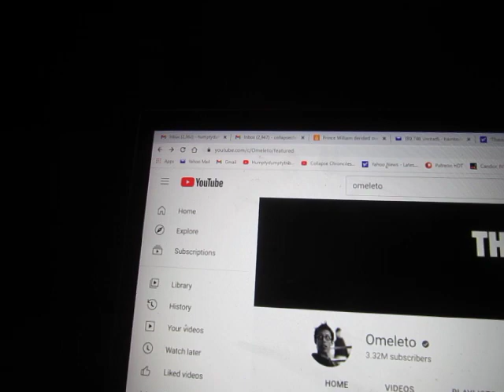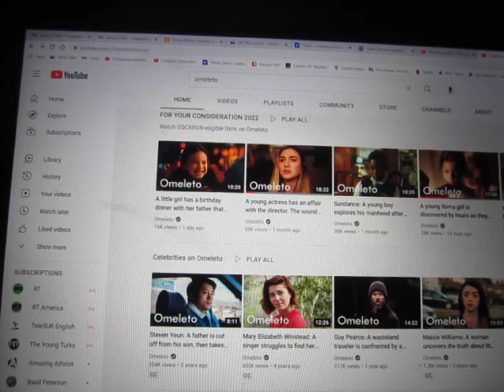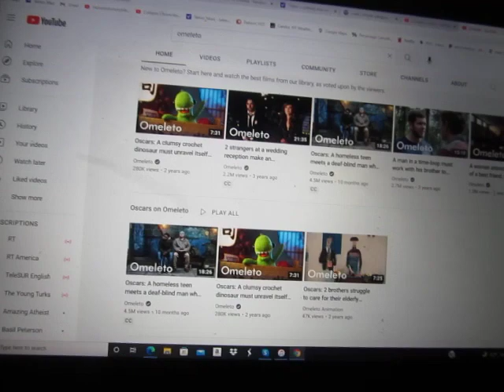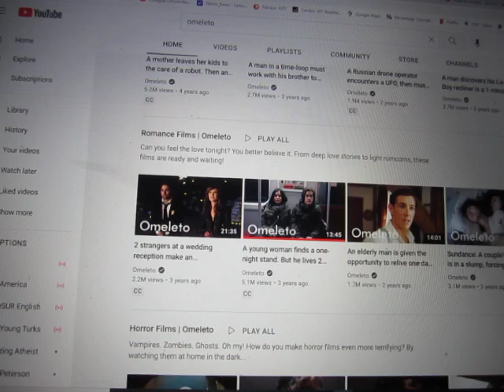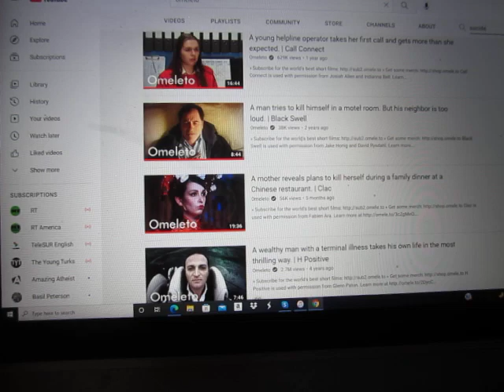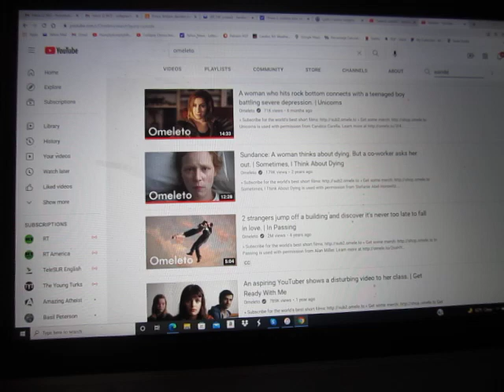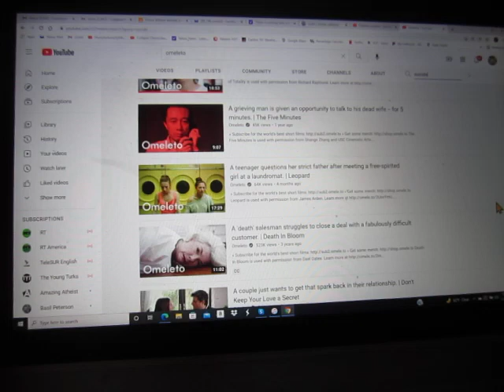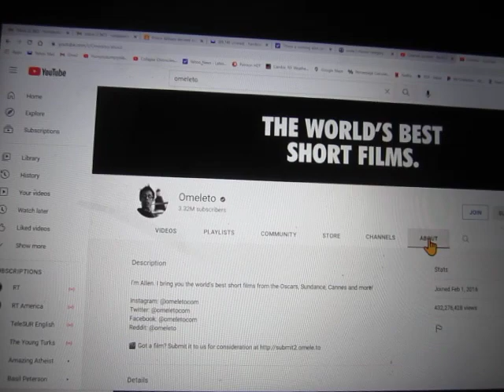"Omeleto" Gets Hambone's Vote as the Single Best Youtube Channel on the Planet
Don't say I did not warn you before you dive down the Omeleto rabbit hole. You may never come up for air again. Fans of films about suicide and depression can rejoice.